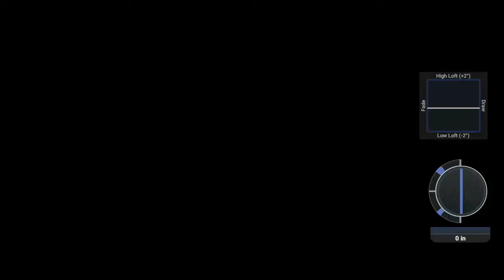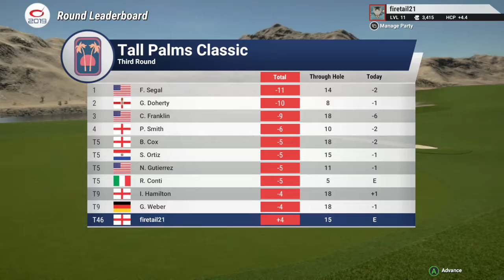3rd rd at arizona azure